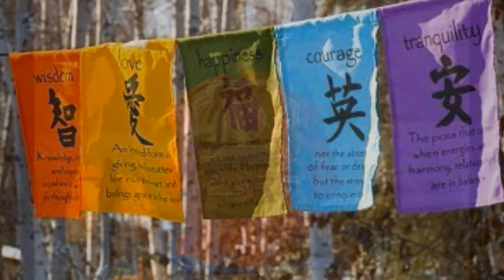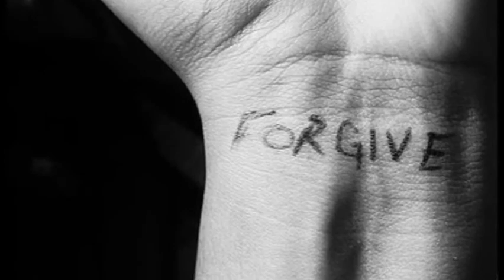Nitin Sawhney ~ Acquired Dreams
images of worship from around the world with music from nitin sawhney
~ song ~ acquired dreams ~
~ artist ~ nitin sawhney ~
~ album ~ prophesy ~